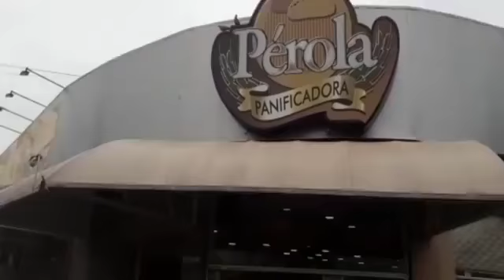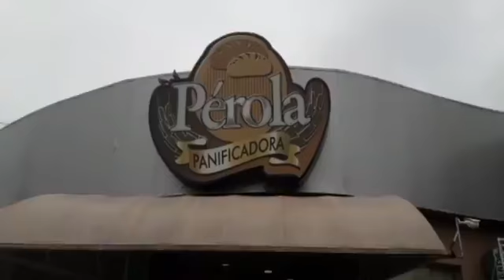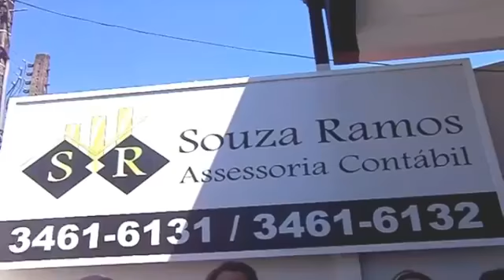Atualizações do Covid-19 e a divergência entre governadores e o presidente Jair Bolsonaro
A equipe do Portal RCIA, traz as informações que aconteceram em Araraquara e região.